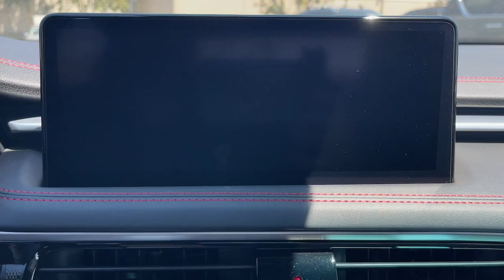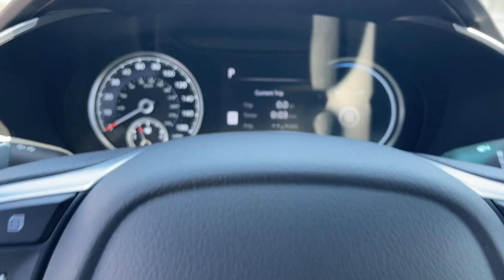2024 Genesis G70 2.5T Corona, Riverside, Temecula, Loma, Linda, Orange County CA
Pre-Owned 2024 Genesis G70 2.5T available at Cardinale Way Genesis located in 2530 Wardlow Road, Corona, CA, 92882.
Stock#: G2951S - VIN#: KMTG34SC6RU136452

Please mention the stock# G2951S when you contact the dealership for this vehicle.